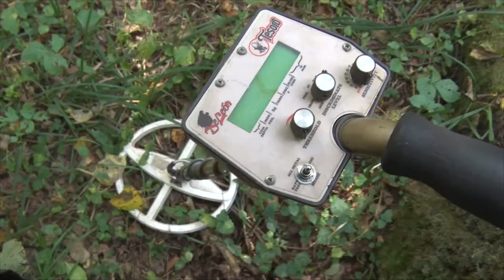Десна-ТВ: Поисковики отряда "За Родину!" нашли останки погибших воинов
В Калужской области на глазах нашей съемочной группы прошли археологические раскопки солдат времен Великой Отечественной войны.